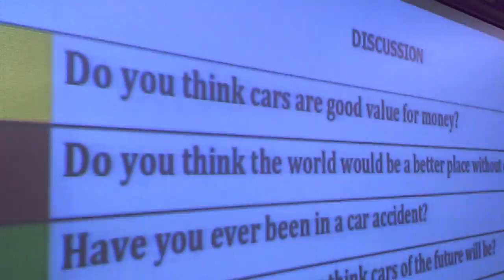ILTC. Professional Development Seminar